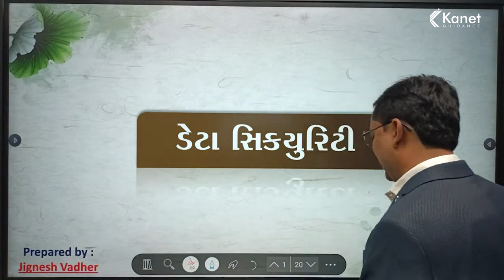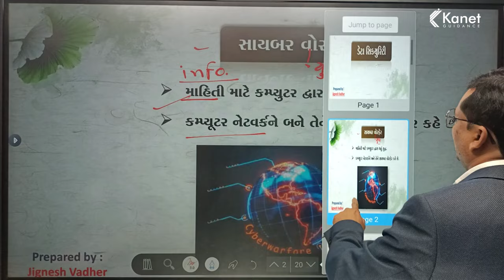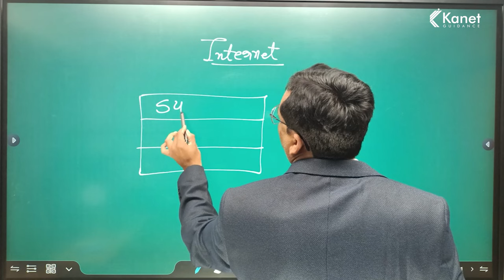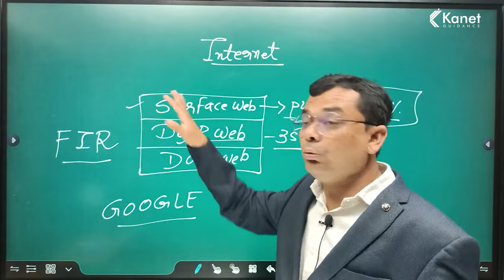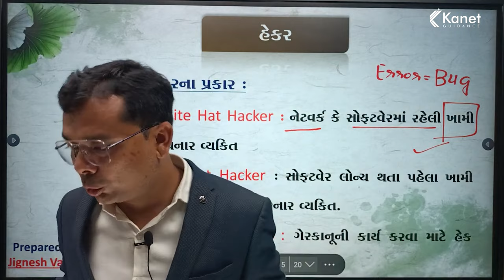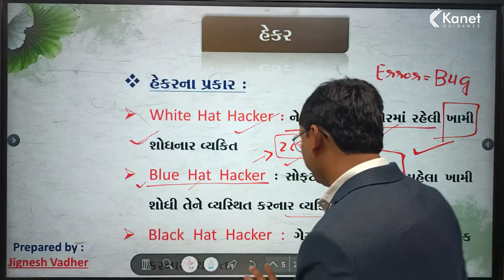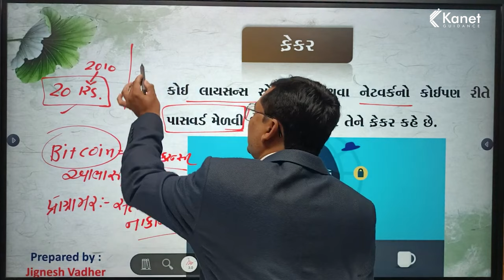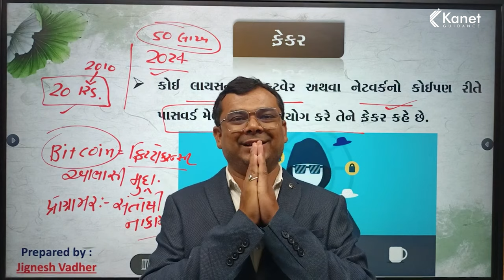સ્પર્ધાત્મક પરીક્ષામાં સાઈબર સિક્યુરિટી | Cyber Security | Computer | Kanet Guidance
સ્પર્ધાત્મક પરીક્ષામાં સાયબર સિક્યુરિટી?
જાણો એક્સપર્ટ જીગ્નેશ વાઢેર સર પાસેથી

આ વિડીયો અંત સુધી જુઓ અને સ્પર્ધાત્મક પરીક્ષાની તૈયારી કરતાં આપના મિત્રોને શેર કરો.
આ ટોપિક વિશે આપને કોઈ પણ પ્રશ્ન હોય તો નીચે કોમેન્ટ સેક્શનમાં જણાવો.